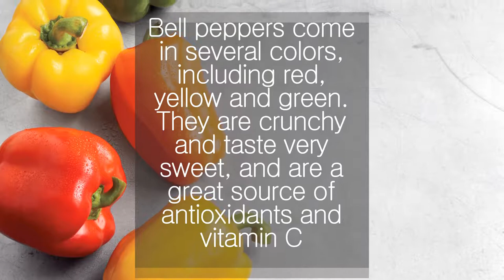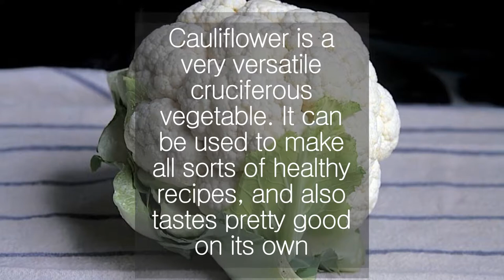5 Super Healthy Vegetables for your daily | Nutrition Pass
5 Super Healthy Vegetables for your daily | Nutrition Pass